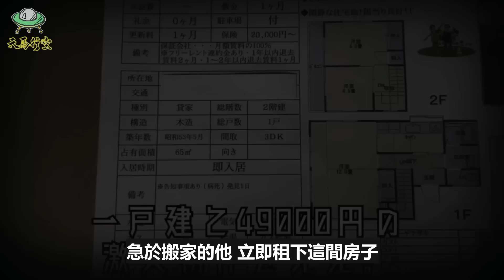男子租了便宜的房子, 以為自己賺到, 不料卻發生恐怖離奇的經歷!【恐怖與詭異錄像101】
00:00 - 1 有房出租

多人目擊髮廊驚現超詭異的靈異現象?! 5個讓你背脊發麻的超驚悚視頻【恐怖與詭異錄像97】

醫院裡無人的手推車, 竟然動起來了?! TOP5個讓你懷疑人生的絕對詭異視頻【恐怖與詭異錄像100】